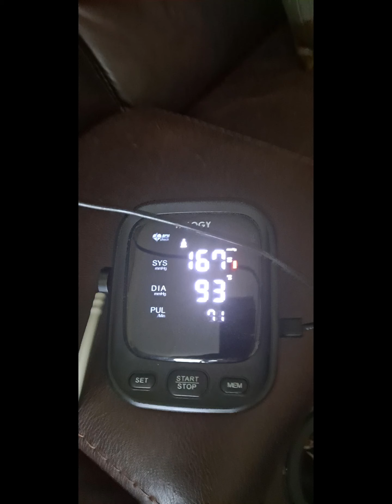LAS PARRANDAS/ LOS TROQUEROS, 💕🇲🇽🎸🪗